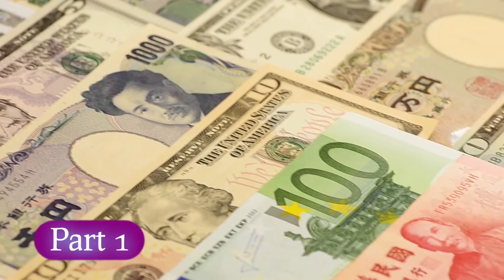Raja Hindustani Hindi Movie Unknown Facts and Collection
Raja Hindustani Hindi movies ke unknown Facts

Hindi movies
Hindi movies download